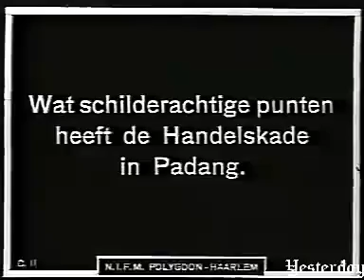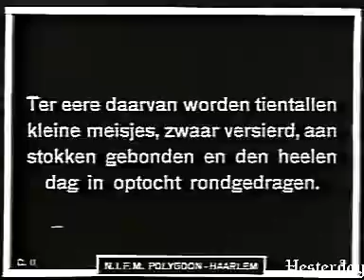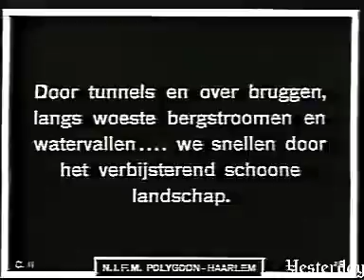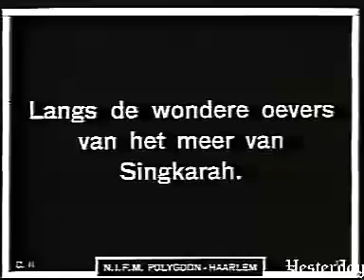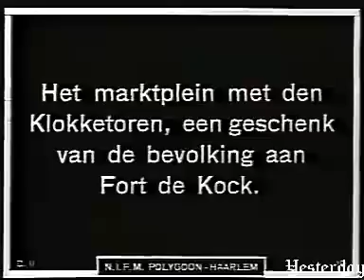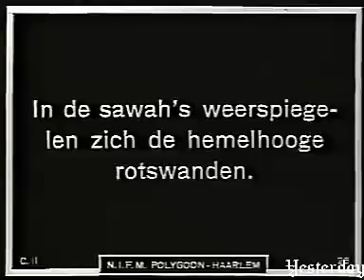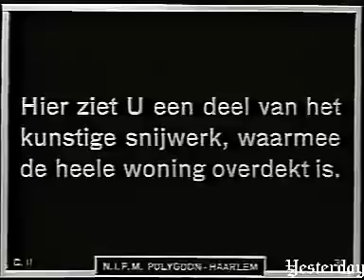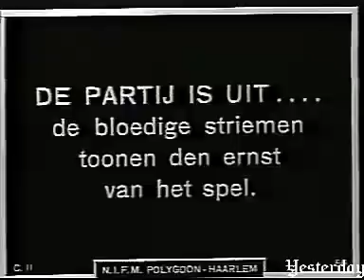Minang Kabau pada Jaman Belanda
N.I.F.M. Polygoon-Haarlem